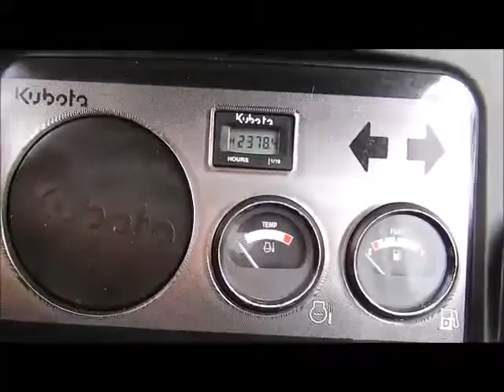Sold! 2013 Kubota RTV900 4WD Utiity All Terrain Vehicle 4x4 Dump bidadoo.com